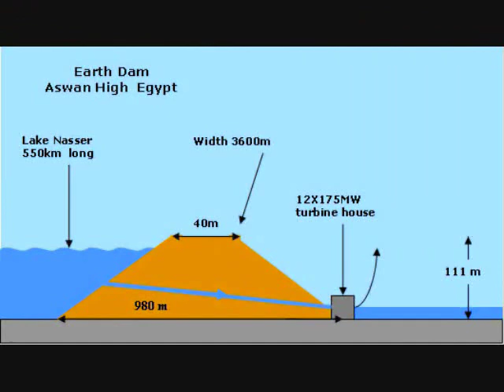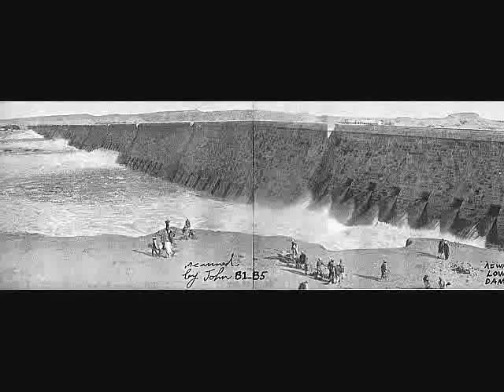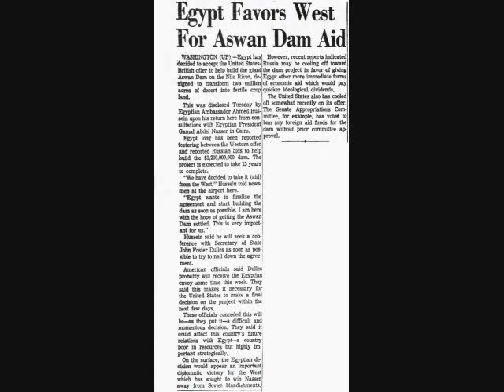Aswan Dam Documentary Part 1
Construction of the Aswan High Dam